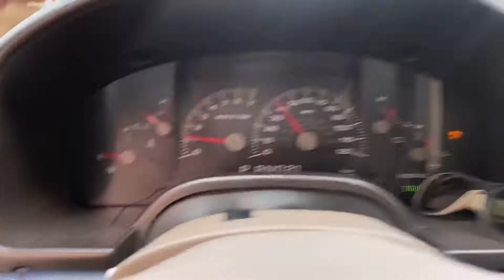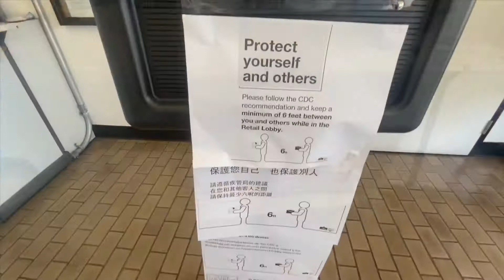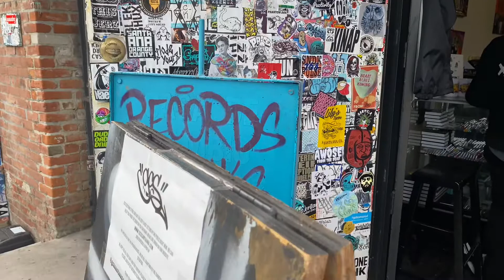Truck photography in DTSA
Daily blog follow me to see how I take photos of this black Dodge Ram.